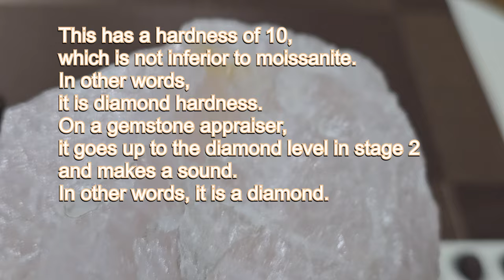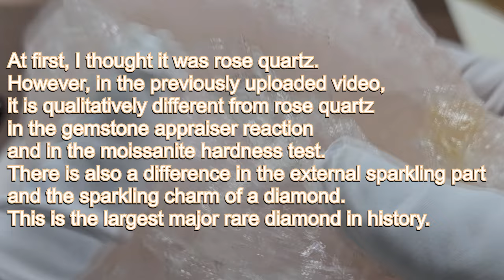[특별 뉴스 추가보도] 희귀한 핑크 다이아몬드 11,400ct Rare Pink Diamond Found in Pohang, South Korea 11,400ct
[특별 뉴스 추가보도] 핑크 다이아몬드 대한민국 포항에서 발견 11,400ct 희소성 가치가 매우 높은 다이아몬드로서 경도테스트와 열전도성 확인결과 다이아몬드가 맞습니다. 대한민국은 이로서 전세계 최상의 핑크 다이아몬드를 보유하면서 동시에 포항은 전세계 최대의 다이아몬드 매장지를 보유하고 있습니다. 공룡 무덤이 수백만평에 이르며, 다양한 광물의 원산지로서 연구와 보존 가치가 매우 높은 관광문화로서 지역경제에 상당한 큰 영향력을 미칠 아름다운 곳으로 포항 공룡 다이아몬드 공원 또는 해변으로 보존해야 할 것입니다. 이 다이아몬드는 12월부터 특별 판매를 진행합니다. 판매 시작은 일부를 최소 3,000억원부터 시작하며 컷팅된 이쁜 보석으로 소개될 것입니다.
구경을 원하시는 분은 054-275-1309로 사전 예약을 하셔서 관람하실 기회가 잠시 있습니다.

다이아몬드카페 광협보석갤러리카페 한국광협보석감정원 앵두금 성분분석소 대표 박현철

[Special News Additional Report] Pink Diamond Discovered in Pohang, South Korea 11,400ct It is a diamond with extremely high rarity value, and the results of the hardness test and thermal conductivity test confirm that it is a diamond. South Korea possesses the world's best pink diamond, and Pohang also possesses the world's largest diamond deposit. It is a beautiful place with a dinosaur grave measuring millions of pyeong and a place of origin for various minerals, and as a tourism culture with high research and preservation value, it should be preserved as the Pohang Dinosaur Diamond Park or a beach. This diamond will be on special sale starting in December. Sales will start at a minimum of 300 billion won, and it will be introduced as a beautiful cut gem.

Diamond Cafe Gwanghyup Jewelry Gallery Cafe Korea Gwanghyup Jewelry Appraisal Institute Cherry Gold Ingredient Analysis Lab Representative Park Hyeon-cheol